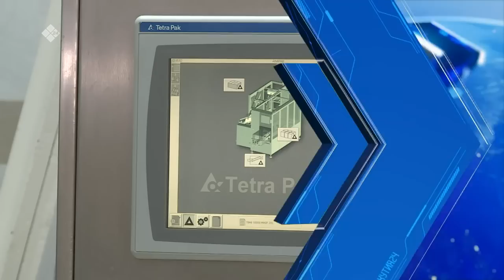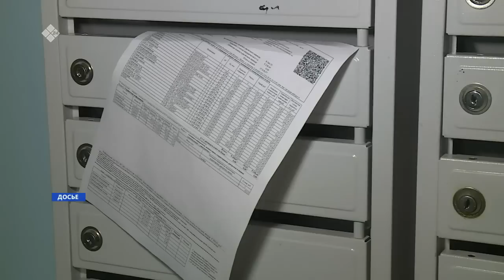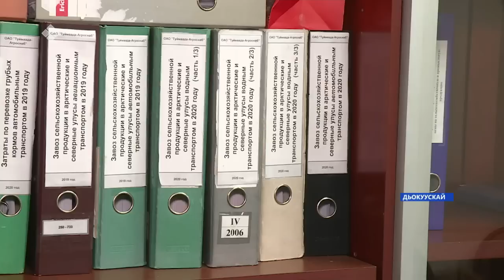«Саха сирэ» информационнай биэрии. Тохсунньу ыйын 17 күнэ 13:30